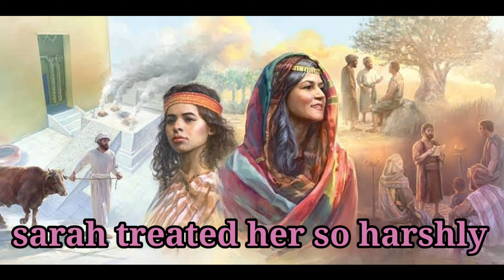||Abraham Story Part-2||what happen to hagar in the bible||